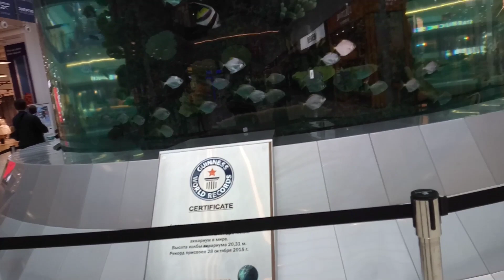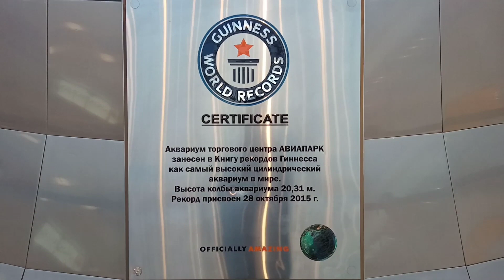Moscow Guinness World Record AQUARIUM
We travel and Experience the beauty of moscow